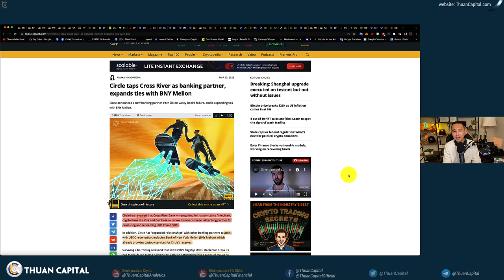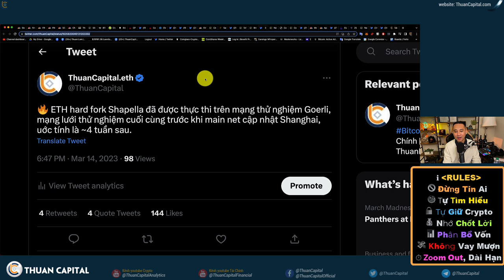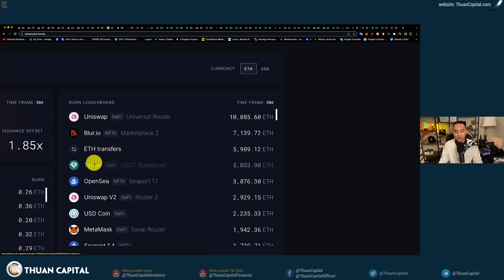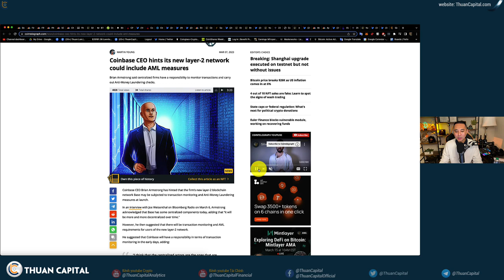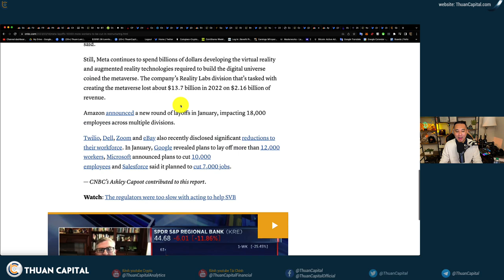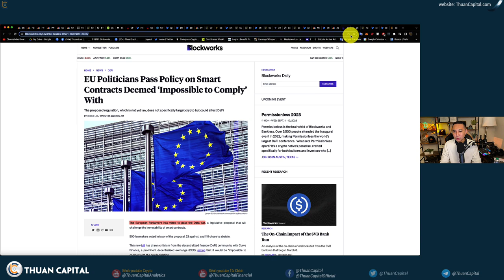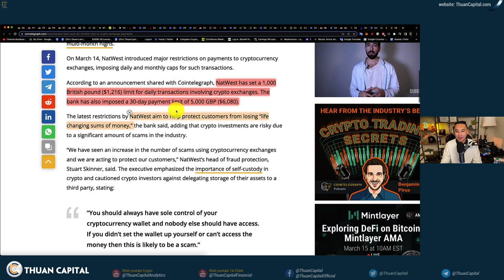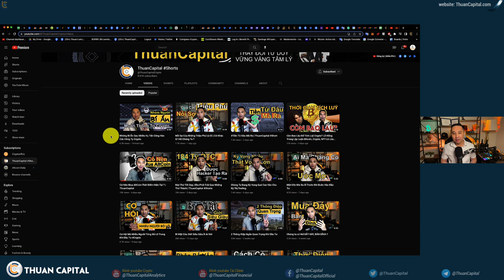1556 (Part 2) Vẫn Còn Nhiều Các Ngân Hàng Hỗ Trợ Crypto | Ethereum Hard Fork Shapella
⏱️ TIMESTAMPS
00:00 - Vẫn còn rất nhiều ngân hàng hỗ trợ crypto. Circle làm hợp tác với ngân hàng Cross River và BNY Mellon
02:24 - ETH hard fork Shapella đã được thực thi trên mạng thử nghiệm Goerli
04:33 - Ngân hàng Quốc gia Úc lần đầu tiên thực hiện giao dịch stablecoin xuyên biên giới trên mạng
08:10 - Coinbase không nghĩ dịch vụ staking không phải là chứng khoán và vẫn hộ trợ người dùng
10:58 - Facebook cắt giảm chi tiêu, sa thải nhân viên, Apple chậm lại
14:30 - Hợp đồng thông minh của Châu Âu đề xuất
15:55 - Ngân hàng nước Anh NatWest hạn chế mỗi người mua 1 ngàn bảng anh mỗi ngày
19:30 - Ưu đãi dành riêng cho cộng đồng